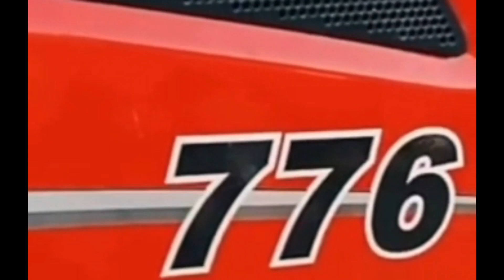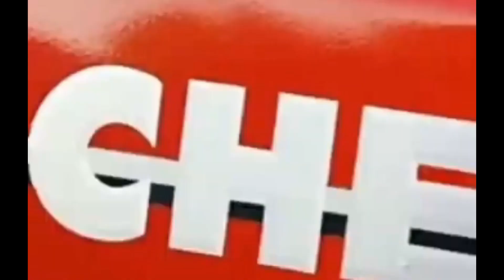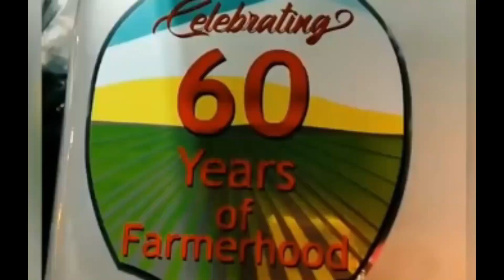EICHER 776 TRACTOR NEW MODEL 2020- Review and Specification and price in Hindi- Eicher 776 Tractor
Eicher 776

The Eicher 776 tractor is the icon of ruggedness, comfort, international styling and unparalleled power.It is ideal for a number of applications across several industries.The iconic 776 is powered by a high fuel efficient 3-cylinder Valtra engine.

The tractor is available in the four-wheel drive and two-wheel drive options.The Eicher 776 boasts of 24speed Synchromesh transmission(12 forward and 12 reverse), Superior Hydromatic Type ADDC with 2200 kg lift capacity and factory fitted Auxiliary Valve with quick release coupling, organo-matic clutch, robust and rugged chassis, oil immersed brakes, 80 liter fuel tank and multi speed and reverse PTO.

features:

Modern style which gives a unique look
comfort that makes working fun
robust and rugged chassis that provides strength
Power Take Off that gives you more
superior Hydromatic hydraulics
double dry friction clutch
HD synchromesh gear box with Qudradrive that gives you the edge

Specifications

PARAMETERS

Styling

New

Engine

Water Cooled

Gross HP

75

3

Cubic Capacity

3300

Bore/Stroke

108x120

Turbo Charger

Yes

Transmission

12F+12R

Final Drive

Planetary Drive

Clutch

Double

Steering

Power

PTO

540 MSPTO

Brakes

OIB

Diff Lock

Yes

Hydraulic Lift Capacity (Kg)

2155

Fuel Tank capacity (Litres)

62

Battery

88AH

Front Axle (2WD/4WD

2WD

Tyre Size (2wd)

Front

7.5x 16

Rear

16.9 x28

Tyre Size (4wd)

Front

11.2x 24

Rear

16.9 x30

Weights

Front Bumper(92kg)

no

Front wheel weights (48 kg-24 Kg per wheel)

no

Front Jerry can weight (17 kg each)

6

Rear Wheel weights (70 kg -35 kg per wheel)

no

Spool Valves numbers

1(DA)

Provision for add stacks

1

PTO Shield

Yes

Swinging Draw Bar

Yes

Trailer Brake

no

Towing Hook

Yes

Farmer kit

Yes

Tipping Trailer Kit

Yes

Export Decal

Yes
eicher 776 tractor price - 8.90 lac to 9.50 lac

eicher 776 india
eicher 4wd tractor
eicher 557 price
eicher 709
eicher 480 tractor price in india